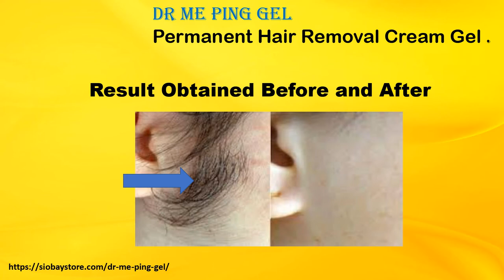Dr Me Ping Gel Permanent Facial Hair Removal Cream for Men Women in Tekkali without Nair UnderArms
**Buy at Siobay Store

Dr Me Ping Gel Permanent Hair Removal Hair Removal Cream for Women, with Safe Ingredients Ideal for Bikini Line ,Underarm, Legs.

Tekkali
Addukonda
Akkavaram
Ayodhyapuram
Bhaghavanupuram
Bheempuram
Bonnuvada
Booragam
Boppaipuram
Chakipalle
Chinarokallapalle
Chintalagara
Chintamani
Chirutanapalle
Damara
Dharma Neelapuram
Gudem
Kantragada
Kondabheempuram
Konusulakotturu
Lingalavalasa
Makavaram
Meghavaram
Moduguvalasa
Mokhalingapuram
Narasingaspalle
Palasingi
Parasarampuram
Pathanoupada
Peddarokallapalle
Peddasana
Pittalasaria
Polavaram
Raipadu
Rangapuram
Ravivalasa
Sampathiraoramakrishnapuram
Sasanam
Shyamasundarapuram
Somayyavalasa
Srirangam
Talagam
Telineelapuram
Thirlangi
Tolusurupalle
Veera Raghunadha Puram
Veeraramakrishnapuram
Vemulada
Vikrampuram